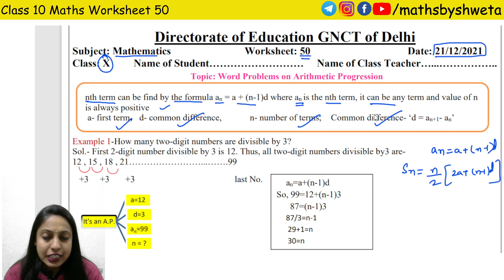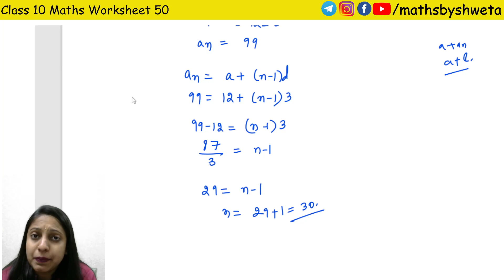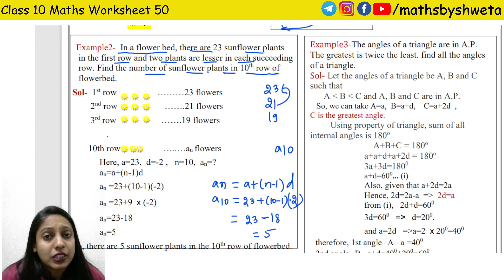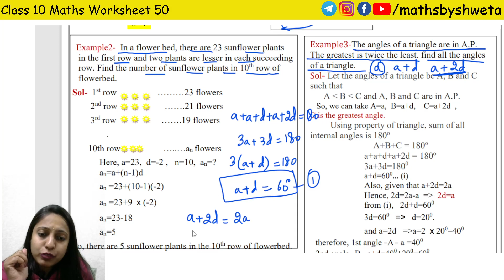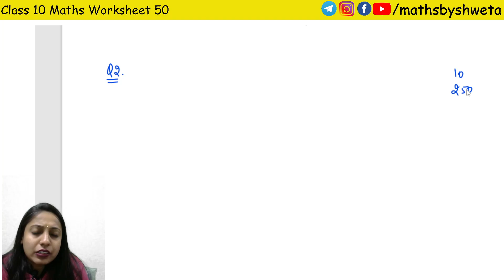Class 10 Maths Worksheet 50 in English Medium | Today Worksheet Class 10 Maths | 21 December 2021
Class 10 Maths Worksheet 50 in English Medium | Today Worksheet Class 10 Maths | 21 December 2021| Maths by Shweta